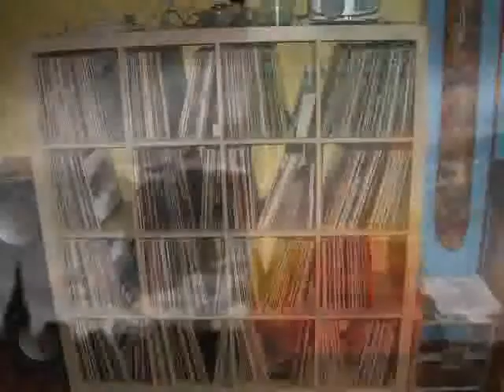THE BOLSHOI Sunday morning